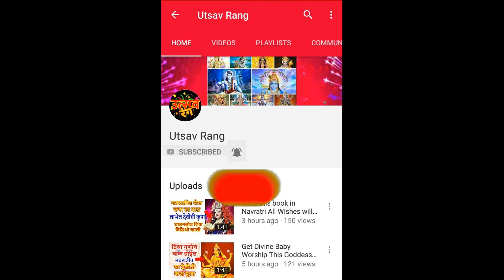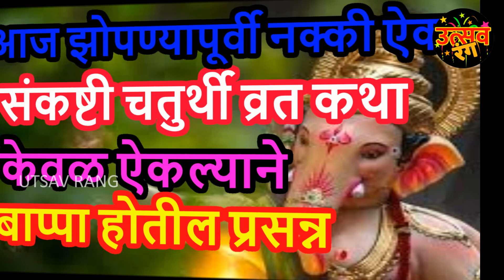आज झोपण्यापूर्वी नक्की ऐका संकष्टी चतुर्थी व्रत कथा केवळ ऐकल्याने बाप्पा होतील प्रसन्न